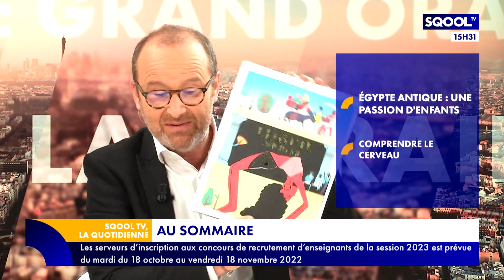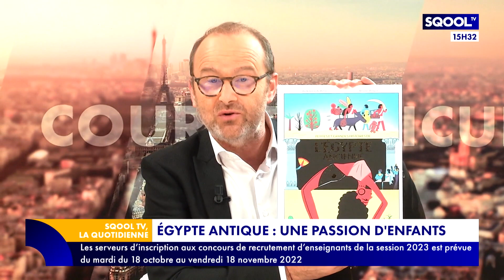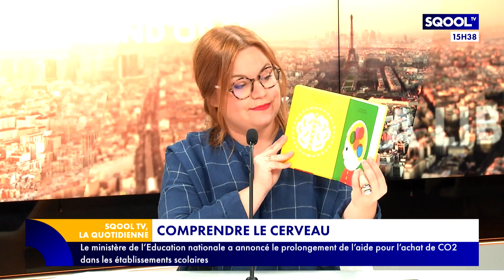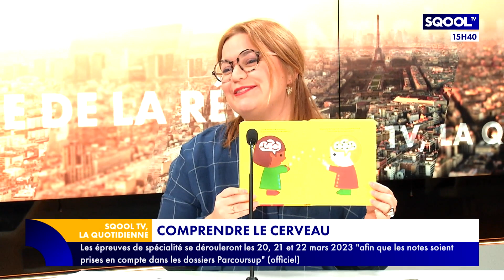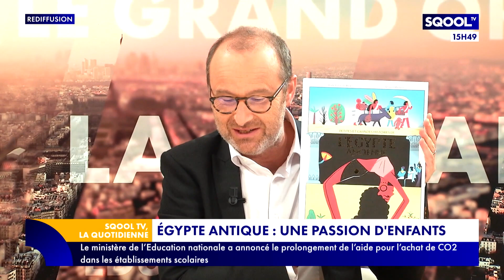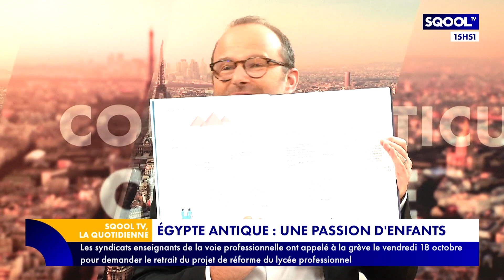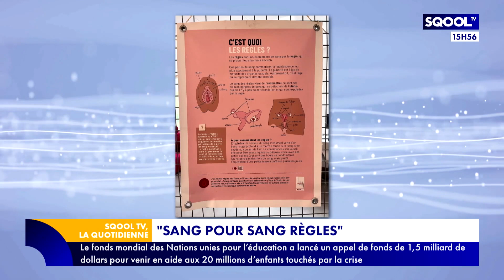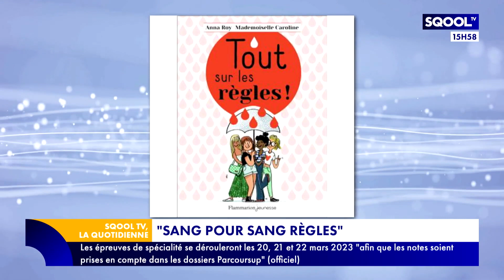La Quotidienne (27/09/2022): Quand l'Égypte antique fascine les enfants !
Entre son patrimoine architectural, son histoire, ses mythes... l'Égypte antique fascine l'humanité depuis quatre millénaires...Pour en parler, Emmanuel Davidenkoff reçoit Aude Gros de Beler, égyptologue et auteure de l'ouvrage "Petites et grandes histoires de l'Egypte ancienne" qui vient de paraître. Elle reviendra sur sa passion, et sa volonté de transmettre ses connaissances aux enfants.
À l'occasion de la parution d'un livre sur le cerveau, Emma Guessel sort son "Antisèche" pour évoquer le fonctionnement de cet organe particulièrement complexe et sa place dans les programmes scolaires.
Et si une application vous permettait maintenant de détecter le Covid-19? Explications d'Emma pour une petite pause à "l'heure de la récré".
En fin d'émission, vous verrez que les centres de documentation et d’information (CDI) des collèges sensibilisent aussi leurs élèves aux thématiques de société ! L'exposition "Sang pour sang" casse les tabous autour des règles. Détails avec Amélie Paris, documentaliste, pour sa chronique "les années collège".